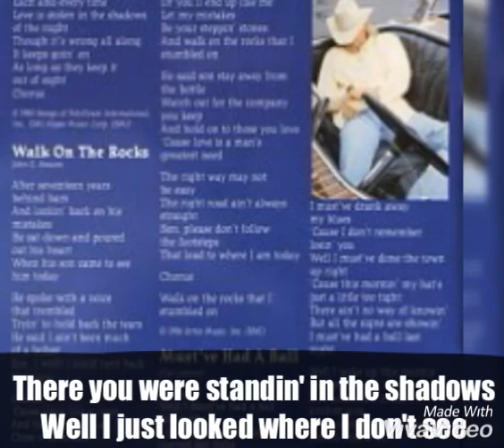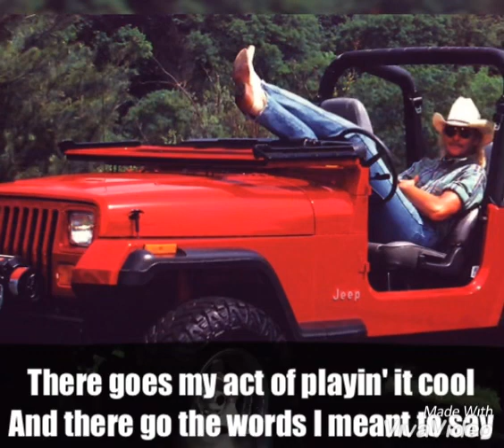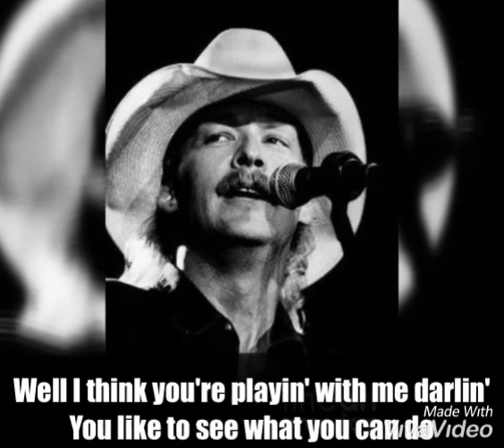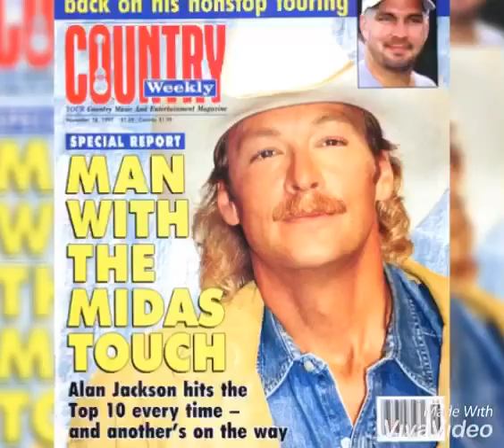Alan Jackson - There Goes 1997 Lyrics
Alan Jackson Keepin’ it Country 🤠
"There Goes" is a song written and recorded by American country music singer-songwriter Alan Jackson. It was released in July 1997 as the fourth single from his album, Everything I Love. The song reached the top of the Billboard Hot Country Singles & Tracks chart.[1]

Lyrics
There Goes
There you were standin' in the shadows
Well I just looked where I don't see
I'm still pretendin' I don't need you
I won't let you know you're killin' me

Like some big black widow spider
You know just how to catch your prey
I'm actin' like it doesn't matter
And you sneak up from behind and whisper my name

And there goes your paralyzin' eyes
There goes your tantalizin' smile
There goes my act of playin' it cool
And there go the words I meant to say
There go the games I wanted to play
There goes my heart fallin' for you

Well I think you're playin' with me darlin'
You like to see what you can do
Well I should be fishin' for Blue Marlin
Instead of bein' hooked by again by you

But there goes your paralyzin' eyes

Yeah there goes your paralyzin' eyes
Yeah there goes my heart fallin' for you

album: "Everything I Love" (1996)

Little Bitty
Everything I Love
Buicks To The Moon
Between The Devil And Me
There Goes
A House With No Curtains
Who's Cheatin' Who
Walk On The Rocks
Must've Had A Ball
It's Time You Learned About Goodbye

Writer(s): Alan Jackson

Song There Goes
Artist Alan Jackson
Album Everything I Love